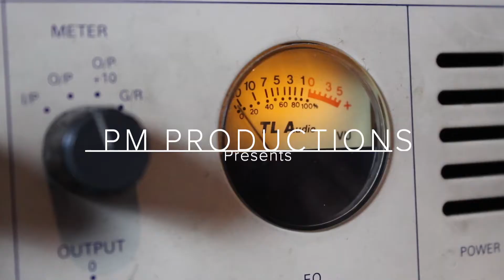The best 3 TIPS I wish they told me to start YouTube in 2020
Here’s three tips that are important to start a YouTube career in 2020 . If you’re just starting this is a great head start. I wish they told me this when I started.

Paolo Motta '900 is a musician, producer, composer, singer songwriter with the ability of playing many instruments: guitar, violin, cello, bass (string instruments family) drums, percussions, piano, hangdrum, clarinet, saxophone, flute (winds and horns) and many more.
Such ability has made him stand out from the crowd through his great arrangements, music productions and live performances.

In this video Paolo '900 will perform "Times Like These" a song made famous by the Rock band Foo Fighters. Paolo '900 rearranged this song in a trio (quartet) manner taking elements of pop, rock and classical music and blending them together. The instruments used in this session are Guitar, Cello, Violin and voice.
All recordings audio and video are made live in one take.

Audio Recording equipment: Universal Audio Apollo Twin (audio card), AKG perception 420 (microphone), Samson C02 (small condenser microphone), Macbook Pro (Hardware), Logic Pro X (DAW), Sennheiser HD 280 Pro (Headphones)

Video Recording Equipment: Canon 600d, Manfrotto Stand, Havox Lighting LED.

If you'd like Paolo '900 to play live in an event or ask for musical services like production, mixing, playing, music lessons or have simply more information send in an email to